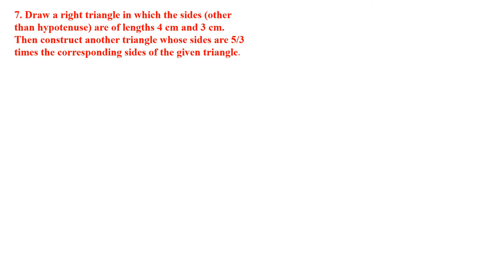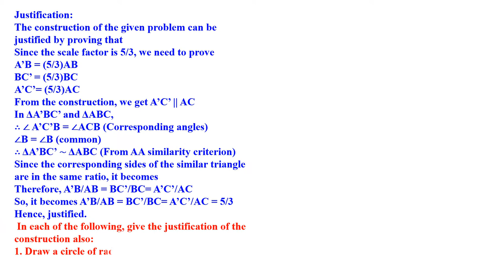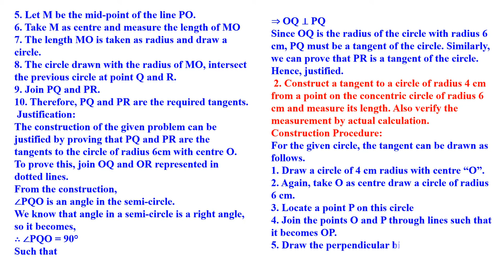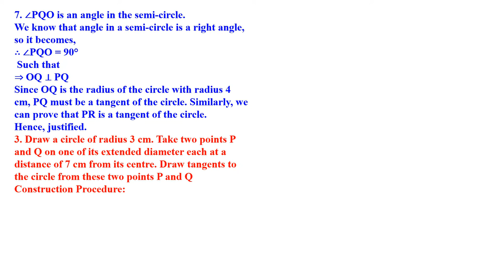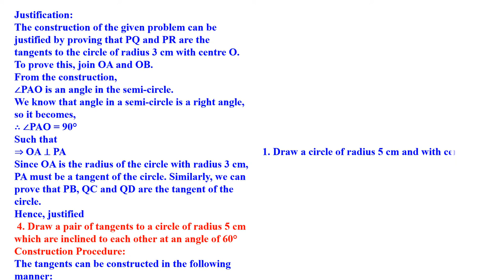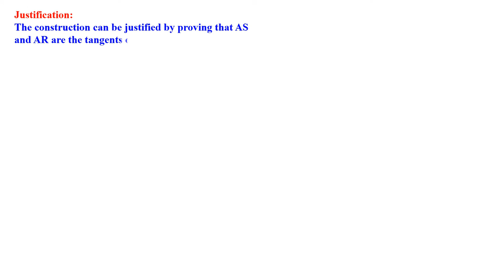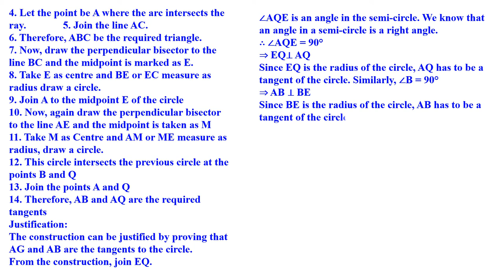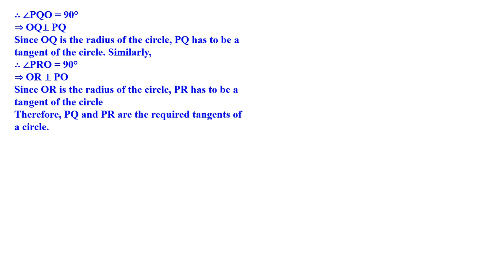CONSTRUCTION 10TH PART - 2 MATHEMATICS